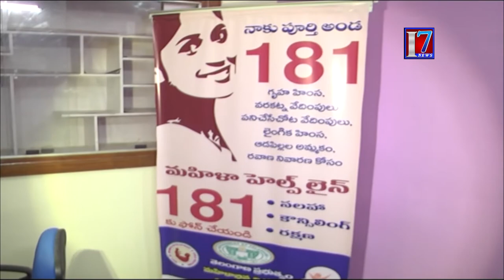Dy CM Kadiyam Srihari in warangal Woman Safety 1 Step Center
7news is founded on a vision, which seeks to be the most Creative media organization of the world. It is the India’s leading  24-hour news network , offering comprehensive news coverage, business, lifestyle and feature programming and documentaries to the worldwide news networks, which include News Channels, Print Media And Online web casts. It is a one-stop shop, which aims to provide editorial